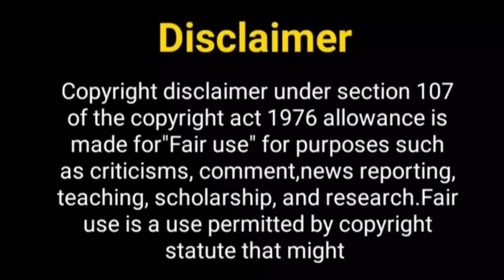Kasam 2 Serial Project Show Sharad Malhotra & Kratika Senger By Sharad Malhotra Official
kasam season 2 sharad_malhotra and kratika senger project updates by sharad malhotra official sharad malhotra say about kasam 2 serial project and Information